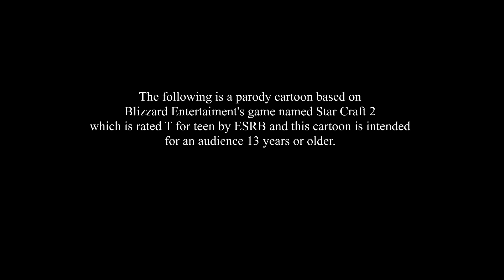StarCrafts Stetmann & Mengsk Co-op Mission